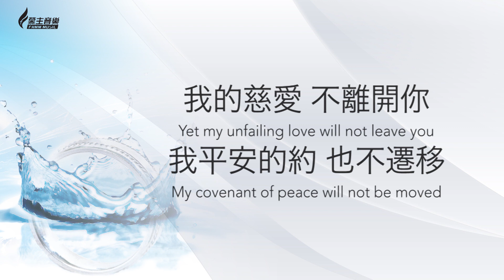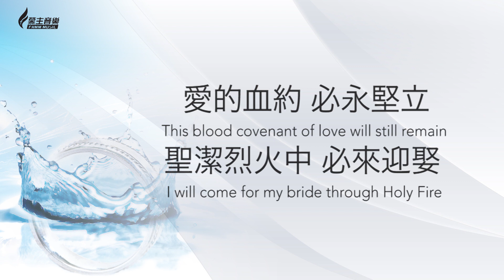愛的血約 Blood Covenant of Love - [中英歌詞版]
Lead vocal: 張瑋
Background vocals: Melody Hwang, 齊天, 傅大章, 呂秋源, 吳若穎
Vocals recorded by: Peter Chuang, Melody Hwang
Arrangement: Judah Earl
Mixing: Luke Hendrickson
Video Editing: Ranzi Li

大山可以挪開
Mountains can be shaken
小山可以遷移
Hills can be removed
我的慈愛 不離開你
Yet my unfailing love will not leave you
我平安的約 也不遷移
My covenant of peace will not be moved
縱然天地銷化
Heavens and earth may pass away
世間物換星移
The world and stars may be no more
愛的血約 必永堅立
This blood covenant of love will still remain
聖潔烈火中 必來迎娶
I will come for my bride through Holy Fire